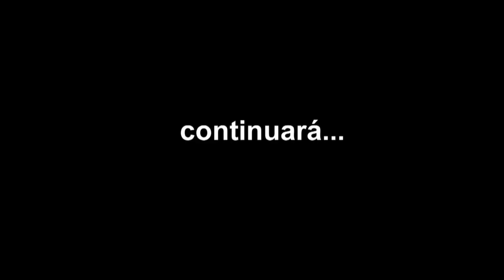Rafael Araneda y su esposa nos cuentan lo que han pasado en más de 20 años de casados | SYP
El presentador de Enamorándonos y su esposa Marcela Vacarezza platicaron con Lourdes Stephen desde su casa en Miami sobre cómo los padres de ella estuvieron muy enfermos a causa del covid-19, las adversidades que vivieron al mudarse de Chile a Miami, sobre la adopción de su hijo Benji y el amor profundo que se tienen.